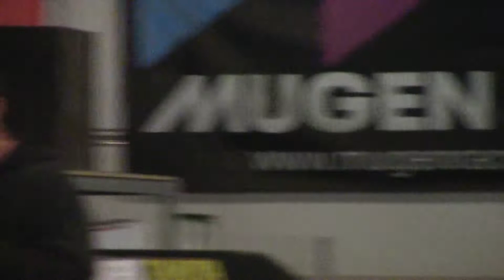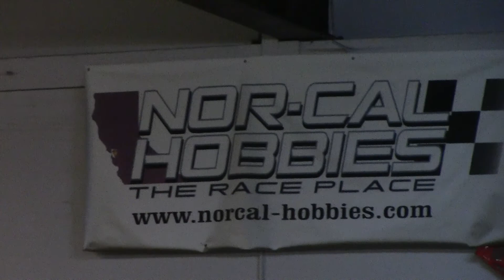2wd buggy mod ex